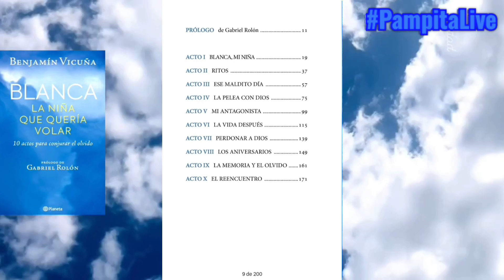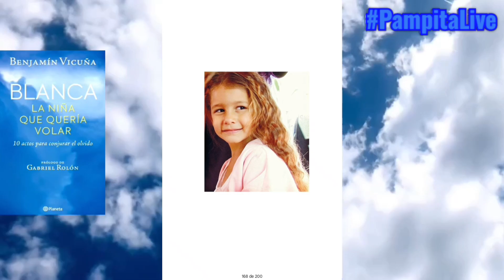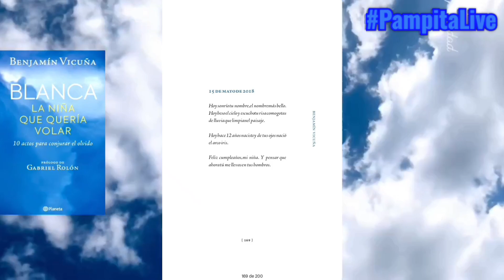EL LIBRO MÁS TRISTE de Benjamín Vicuña sobre Blanca - Acto IX -Pampita